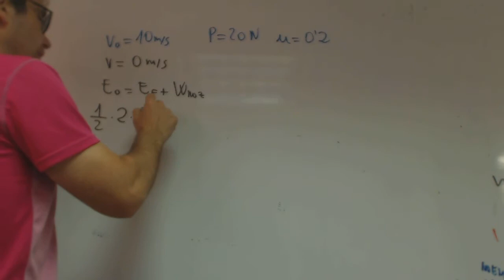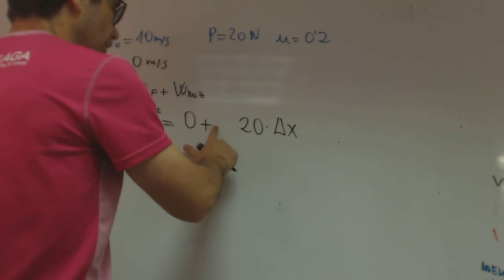Cuerpo que frena en plano horizontal franjamanela Fisica 1 Bachillerato Academia Usero Estepona